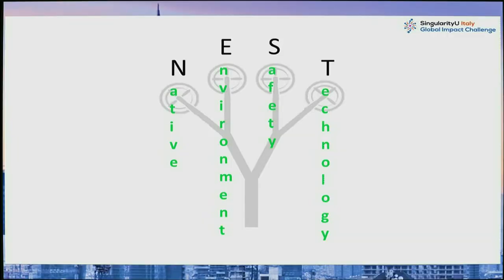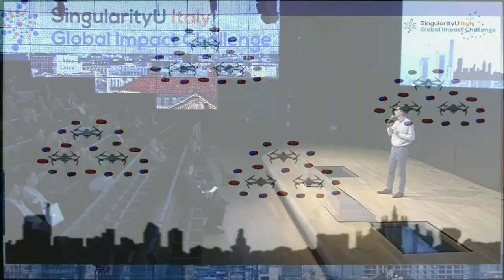Finale GIC 2017 - Vittorio Manfredi